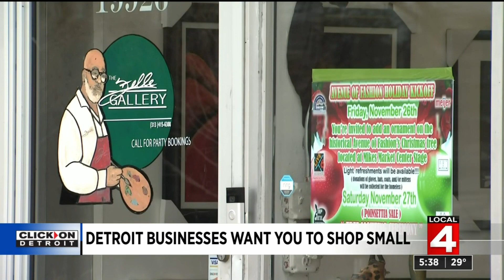Detroit businesses want residents to shop small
The COVID-19 pandemic has been tough on Detroit businesses, as many people stay home and shop online. But the Detroit Economic Growth Corporation is determined to get people out of their houses and into shops.